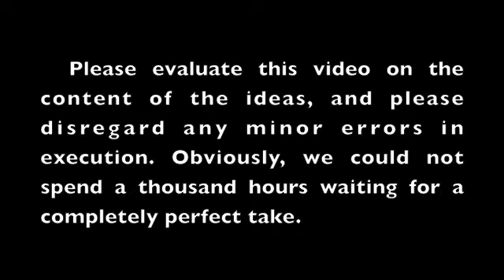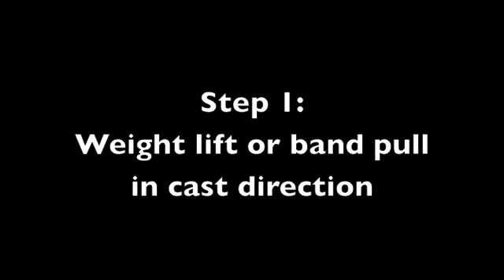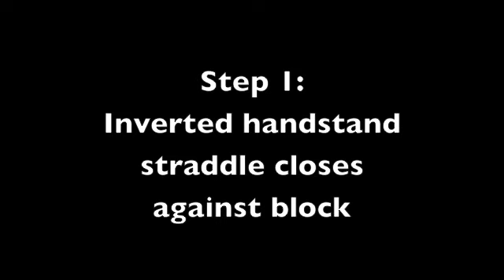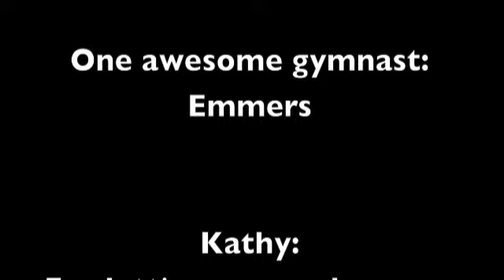Skill Progression #3: Cast Handstands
This video presents a few casting drills (in addition to the tried and true method of repetitive spotting) that, in my opinion, can help develop a straddle cast to handstand. These are some drills that I feel help the girl get the idea of pushing down and leaning over the bar, which many athletes either have a fear of doing or aren't strong enough to do, and end up setting their handstand short of vertical. Nothing in this video is "perfect," but this athlete is very talented and is still learning and working on this skill.  I welcome your criticisms of my ideas or approach to teaching this skill, but I will delete any comments that I feel are negative and directed at the athlete herself.

And as always, I do not own the rights to this music, but am very thankful if the owner will allow me to continue using it to get some depth to the quality of the video.